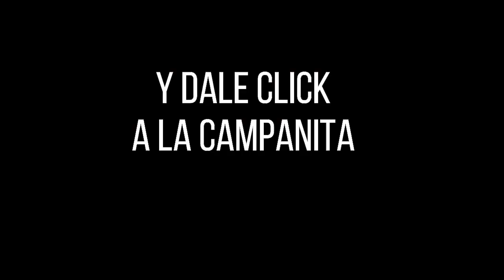Resultado Lotería de Santander Viernes 24 de diciembre 2021 PREMIO MAYOR Y PREMIOS SECOS ✅🥇🔥💰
Hola buenas noches, te presentamos los resultados de las loterías y chances en Colombia, vamos con el Resultado para la Lotería de SANTANDER del viernes 24 de diciembre de 2021.

Numerología Colombia te trae los últimos Resultados lotería de Medellin, lotería de Boyaca, Lotería del Quindio y Lotería de Santander y Chance en nuestro país, igualmente te traemos las recomendaciones para que juegues en el día, esperamos que seas un ganador más y disfrutes de grandes premios.

Resultado de la Lotería de Santander Viernes 24 de diciembre de 2021
Lotería de Santander 24 de diciembre
Lotería de Santander 24 de diciembre Premio MAYOR
loteria Santander
loteria de Santander ultimo sorteo
Santander loteria